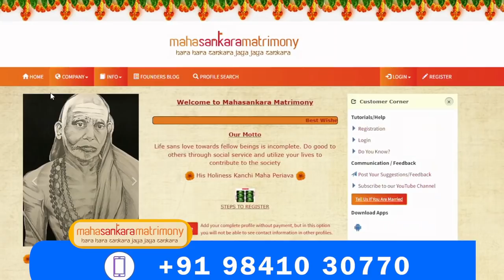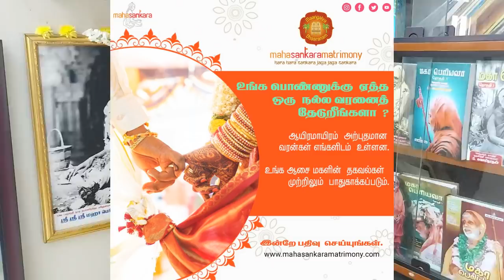சைகை காண்பித்தால் புரிந்துகொள்ள முடியுமா? பாலாற்றங்கரையில்-2 | மகா பெரியவா மகிமை-833 | P Swaminathan